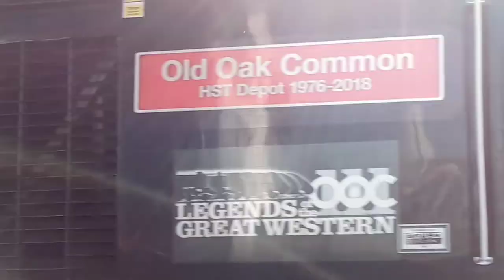Train arrives at Bridgwater railway station Last Monday